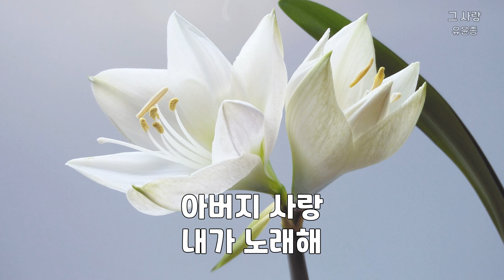그 사랑 | 유윤종 | 1시간 연속듣기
아버지 사랑 내가 노래해
아버지 은혜 내가 노래해
그 사랑 변함 없으신 거짓 없으신
성실하신 그 사랑

상한 갈대 꺾지 않으시는
꺼져가는 등불 끄지 않는
성실하신 그 사랑 사랑

그 사랑 날 위해 죽으신
날 위해 다시 사신 예수 그리스도
다시 오실 그 사랑

죽음도 생명도 천사도
하늘의 어떤 권세도 끊을 수 없는
영원한 그 사랑 예수

다시 오실 그 사랑